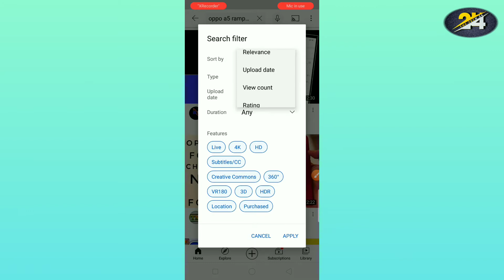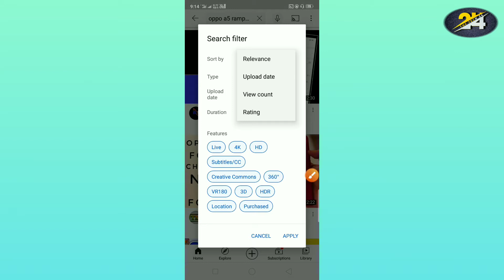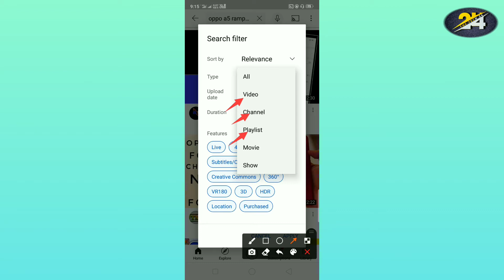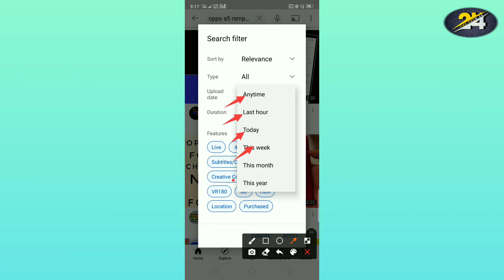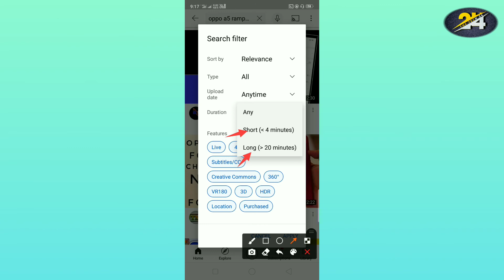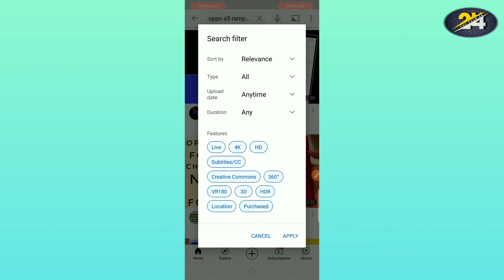Youtube Search Filter Updates| Youtube New Settings !!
Guys agar aap log YouTube mein jyada active rahte Ho aur video watch karte ho to Aaj is video mein aap logon Ko kuchh jabardast search tool ka update and feature explain Kiya is video mein !